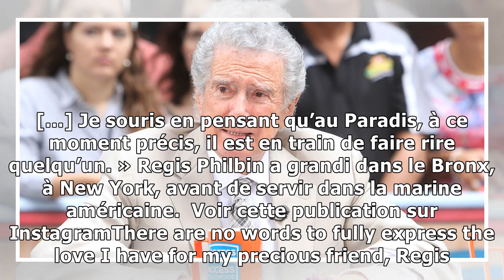Qui veut gagner des millions : mort du légendaire présentateur de l'émission